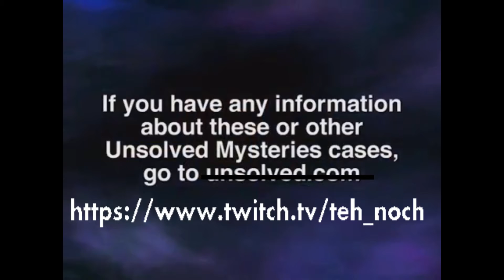Some mysteries will remain unsolved...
Like what *did* happen to those interns? Stop by, and I'll explain it to you. Bring plenty of barbecue sauce and toothpicks.